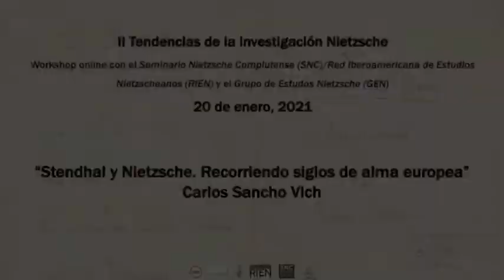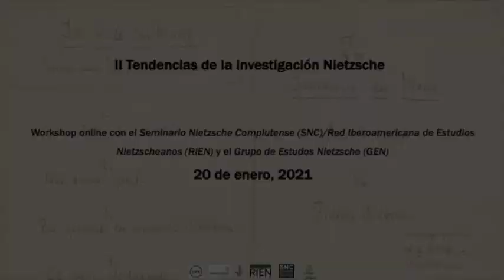Stendhal y Nietzsche. Recorriendo siglos de alma europea.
Presentación del Prof. Carlos Sancho en el Workshop online II Tendencias de la investigación Nietzsche, con el Seminario Nietzsche Complutense, Red Iberomaricana de Estudios Nietzscheanos y el Grupo de Estudos Nietzsche.